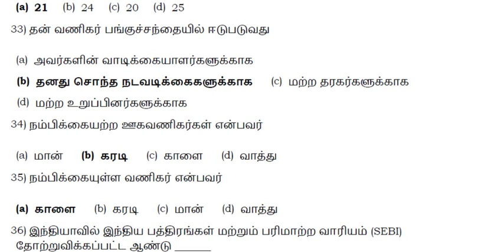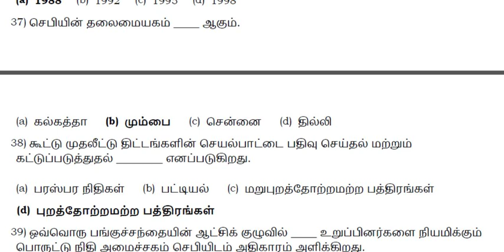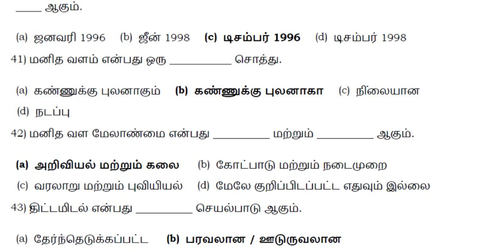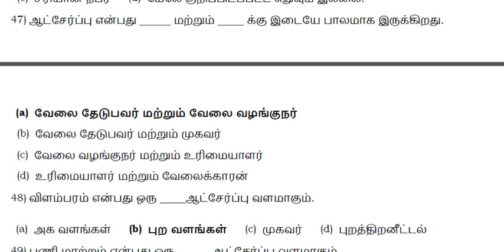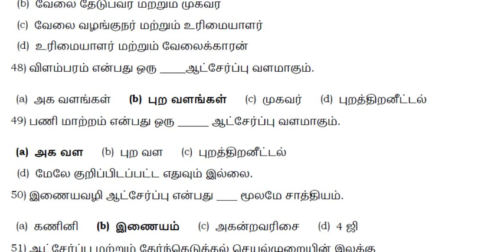12TH வணிகவியல் MCQ PART 1